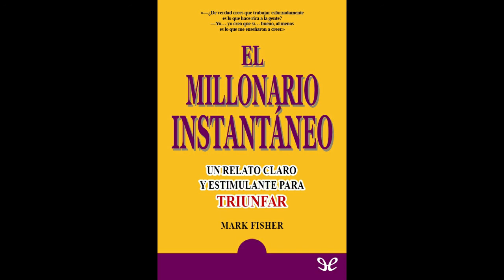🚀💊💸El MILLONARIO INSTANTANEO| Capitulo 5 | AUDIOLIBRO🚀💊💸